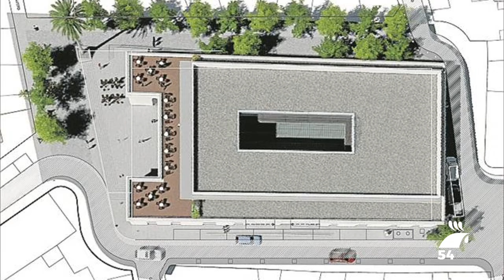Adeco pide un plan de viabilidad para el futuro Mercado de Abastos de Pozoblanco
La Asociación de Empresarios de Los Pedroches (Adeco) ha pedido un plan de viabilidad del futuro espacio comercial que surgirá tras la remodelación del Mercado de Abastos. Su presidente, Antonio García, ha asegurado que este nuevo espacio comercial se presenta como “un motor interesantísimo para la revitalización del Centro Comercial Abierto”.